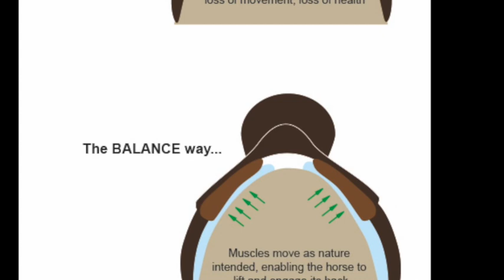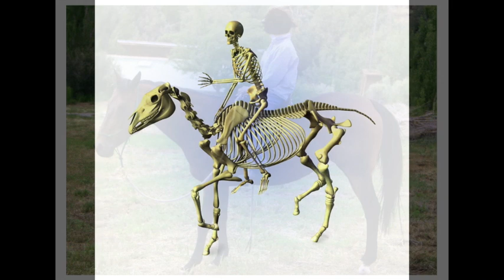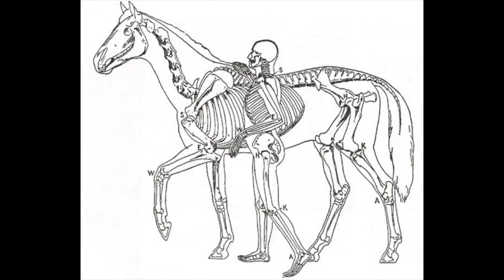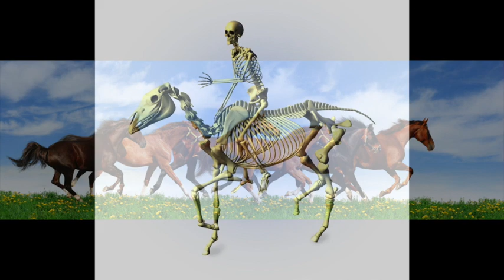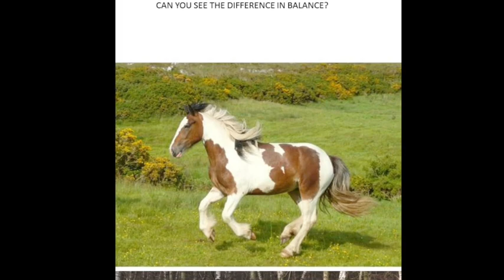Audio Version of the Super-Natural Horse article.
The original written article has been on the BALANCE website for several years.
Many people have read it, but I have created this audio version for those of you who haven't seen it and prefer this format.